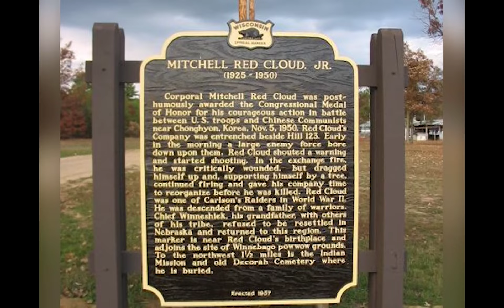NATIVE AMERICAN WARRIORS: The Cpl. Mitchell Red Cloud Story